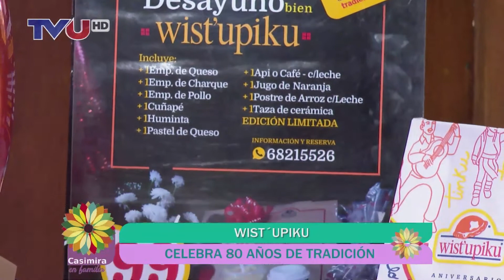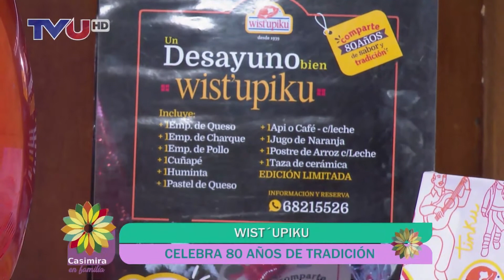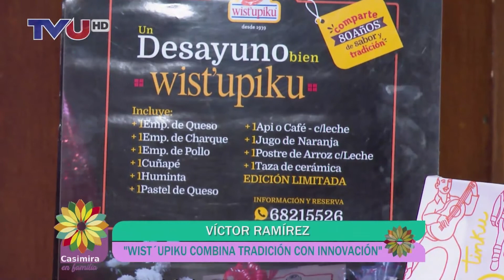WIST´UPIKU CELEBRA 80 AÑOS DE TRADICIÓN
WIST´UPIKU CELEBRA 80 AÑOS DE TRADICIÓN, VÍCTOR RAMÍREZ, PROPIETARIO Y NIETO DEL FUNDADOR DE WIST´UPIKU, NOS COMENTA QUE SON CIENTAS LAS FAMILIAS QUE DEPENDEN DE LA EMPRESA ADEMÁS QUE ELLOS COMBINAN TRADICIÓN CON INNOVACIÓN. PUEDES VER LA ENTREVISTA COMPLETA EN NUESTRO CANAL DE YOUTUBE.